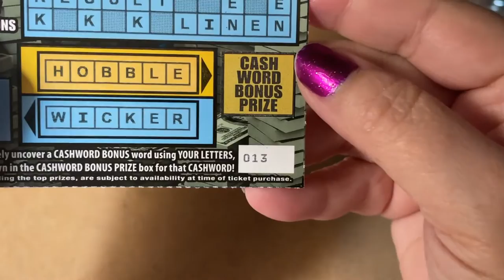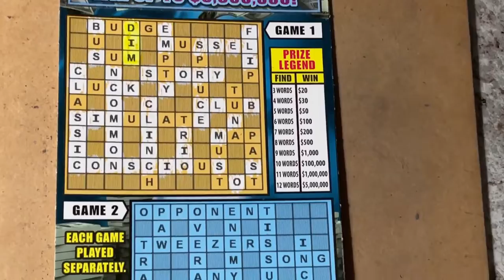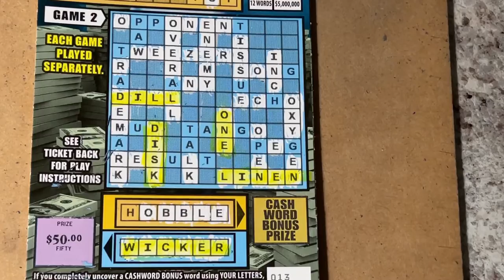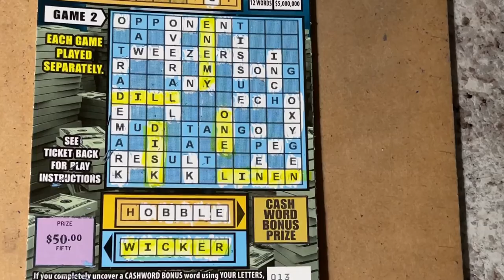Crossword Lucky #013 Winner!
Looking for the winning ticket! We are a family that loves to scratch a variety of instant tickets. We are hoping to win something big! Come along with us and wish us luck! If you would like to buy a Florida Lottery ticket, I will go in on half the cost of the ticket and I will split the winnings 50/50 with you. That way we have twice the chances of winning if we buy two tickets. We do have playlists for you to watch, where the tickets are grouped by dollar amounts. Be sure to watch the playlist titled "Important Information" for links that you should not click on if found in our comments section. Have a blessed day!